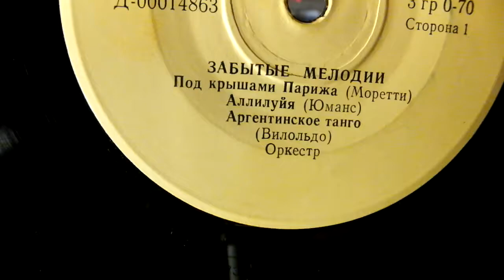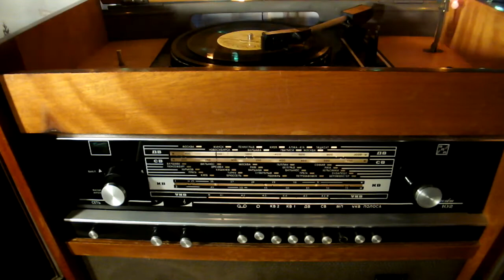Забытые мелодии:"Под крышами Парижа"(Моретти),"Аллилуйя"(Юманс),"Аргентинское танго"(Вилольдо)орк-р